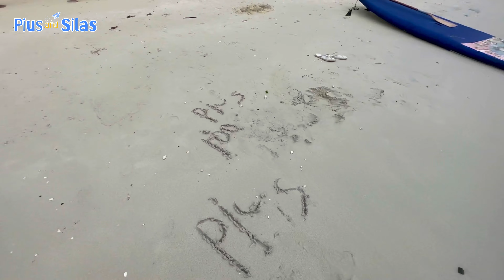Boracay Island - Part 2 🇵🇭 | Philippines | November 2023 | Pius and Silas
Pius @ 4 years old
Silas @ 1 year old

Our Philippine Vacation 2023
Boracay Philippines

November, 2023